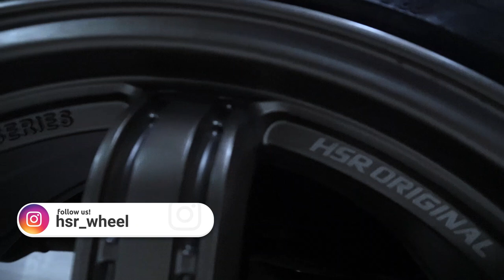Nyoba Fitting Velg Etios X Taxi | Anak Bengkel ( Abeng )